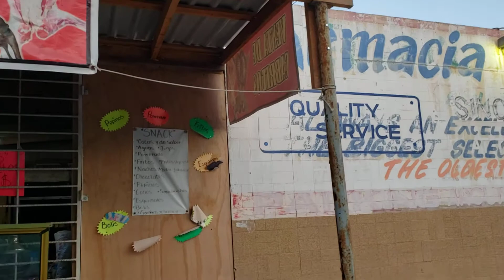bofes y tripas El Gordo en Nuevo Progreso, Tamaulipas, México.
Sunday, morning in Nuevo Progreso,Tamaulipas, México.

bofes y tripas El Gordo

bofes are cow 🐄 lungs
tripas are 🐄 intestines

9.5.21 Sunday